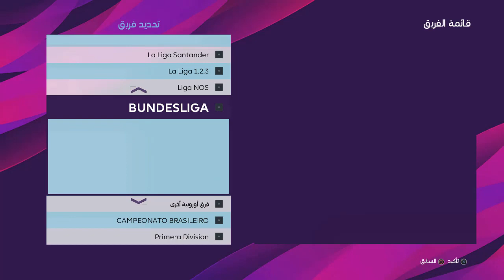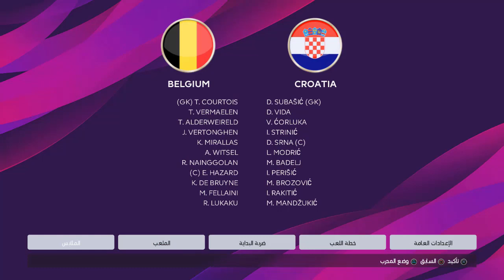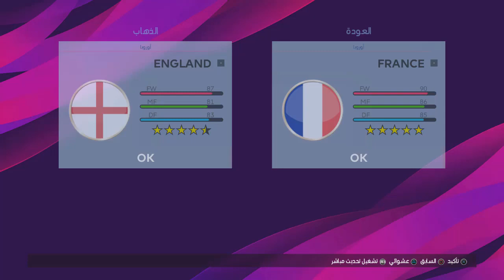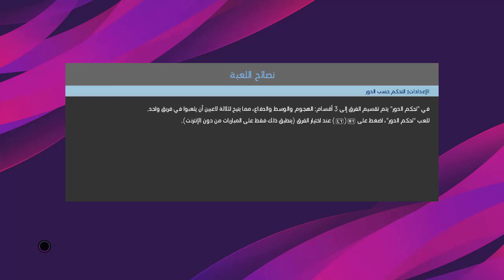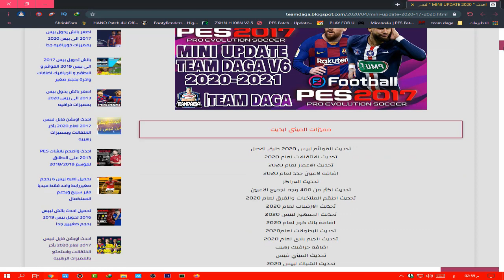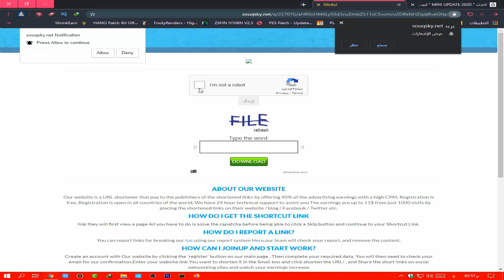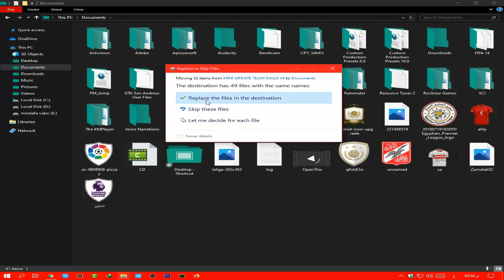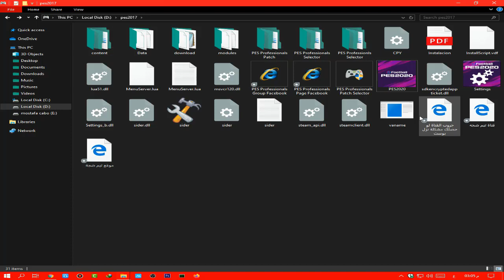احدث ابديت لبيس 17 لعام 2020 بأخر الانتقالات وبمميزات رهيبه